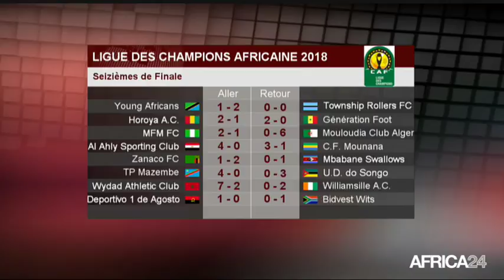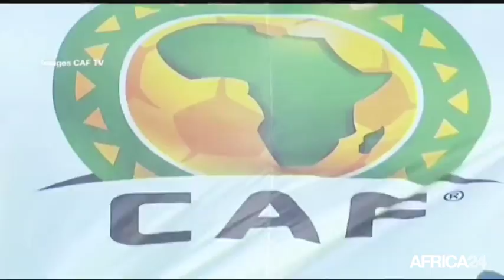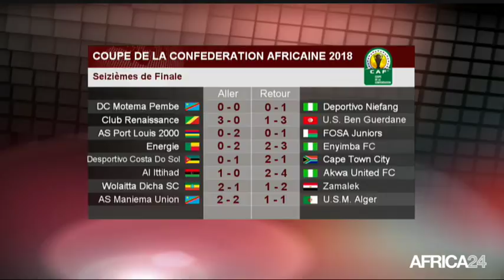AFRICA 24 FOOTBALL CLUB - A LA UNE: Bilan des 16èmes de finales de la coupe de la CAF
Afrique, Les qualifiés pour les 16è de finale de la Coupe de la Confédération 2018 ( Coupe CAF) sont connus au terme des matchs retour du préliminaire disputés. La victoire inattendue est celle de Akwa United. Battu à domicile (1-2), le club nigérian s’est imposé devant Hawk de la Gambie 2-0.